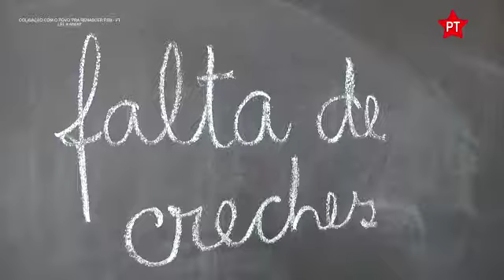4 de setembro de 2018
Vídeo de Rui Santana